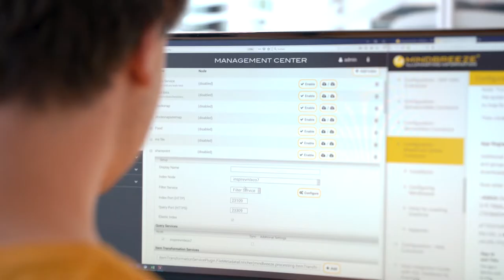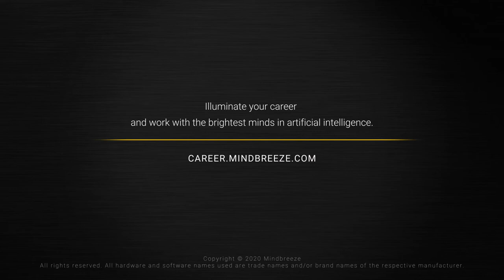One day at Mindbreeze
If this piqued your curiosity and you’re interested in finding out what your first day at Mindbreeze might be like too, then just submit your application